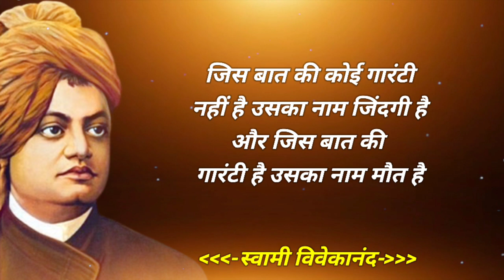स्वामी विवेकानंद जी के कुछ अनमोल विचार | Inspirational Quotes Hindi | Sanjeev Motivation 98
Quotes :-
:- Sanjeev Kumar